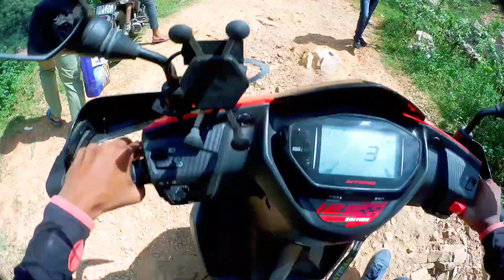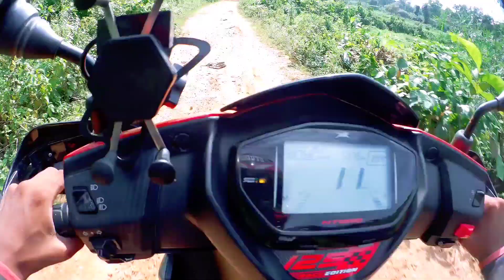OFF-Roading On NTORQ 😵😵😰 | TVS ntorq offroading